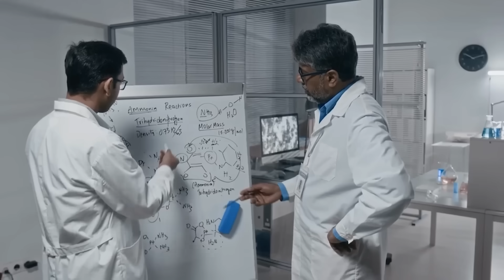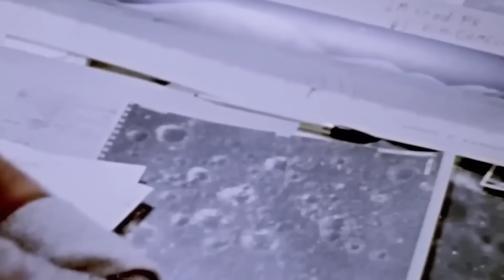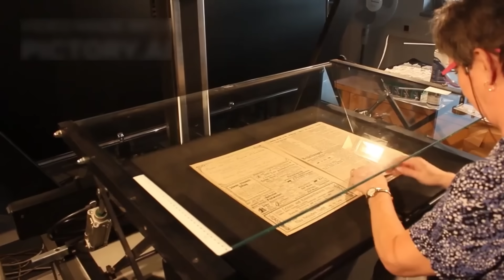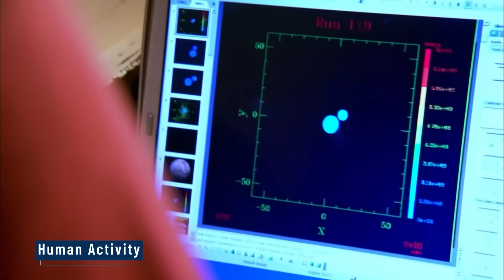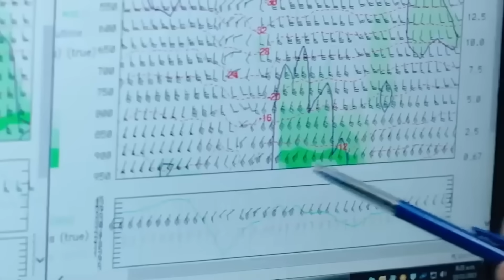Chandrayaan‑3 Moon’s south pole